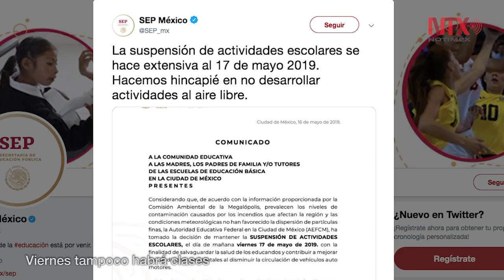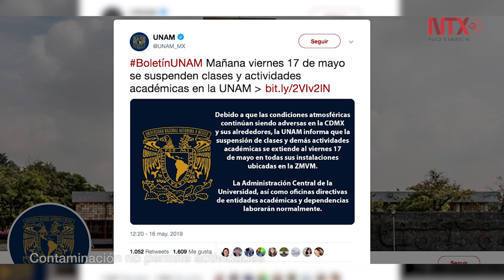Corte Informativo 17-05-19